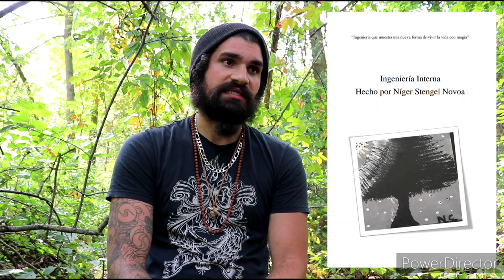6 LIBROS MUY RECOMENDADOS 👀 ( TRUTH SEEKERS NIGER STENGEL N. )